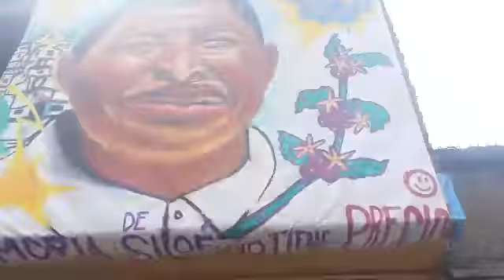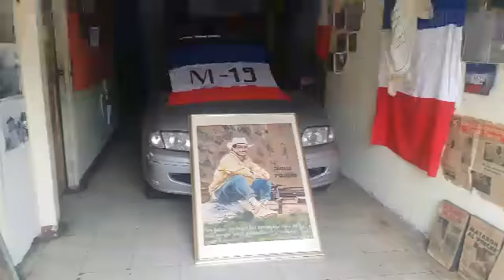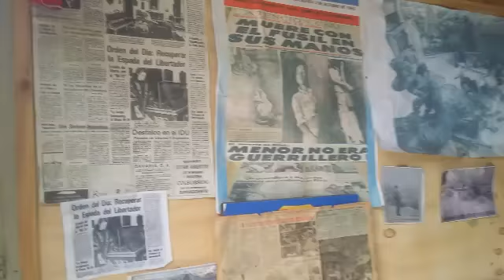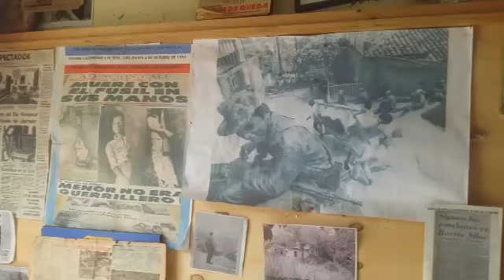23 de noviembre de 2020